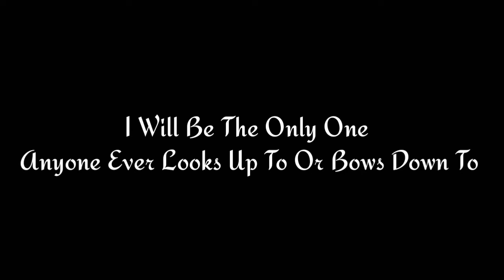The Ice King's Last Awakening (Official Trailer) Coming Soon